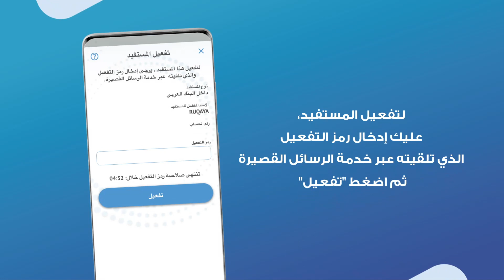أضف مستفيداً جديد إلى حسابك بكل سرعة وسهولة من خلال تطبيق "عربي موبايل" - البحرين